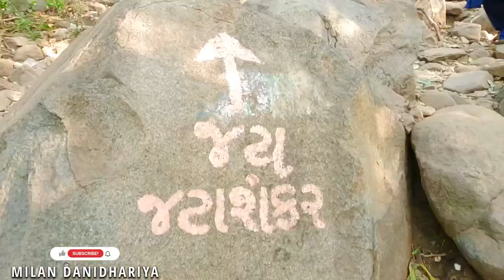Jata shankar Junagadh || Milan Danidhariya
aapne video gamyo j hashe aevi aasha rakhu chhu :)

Regards,
Milan